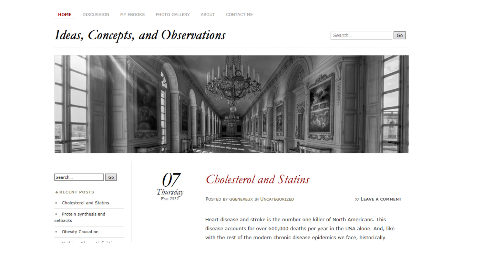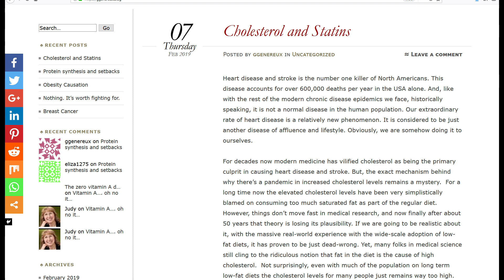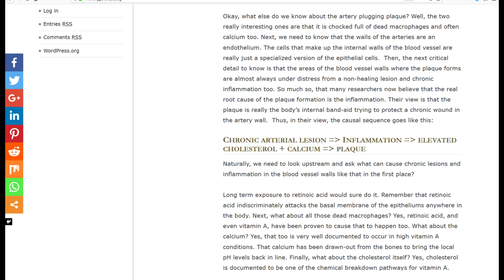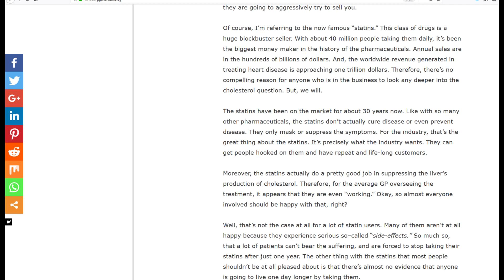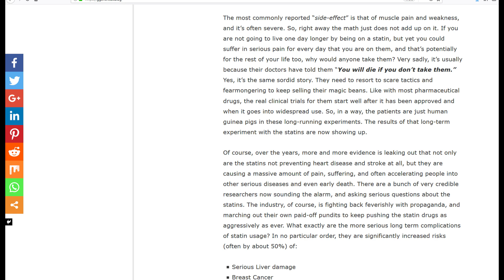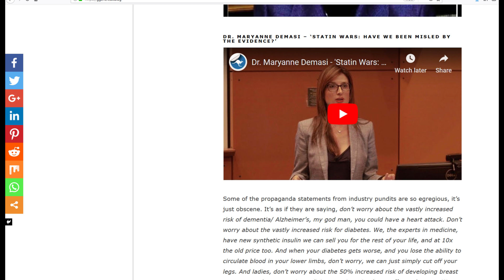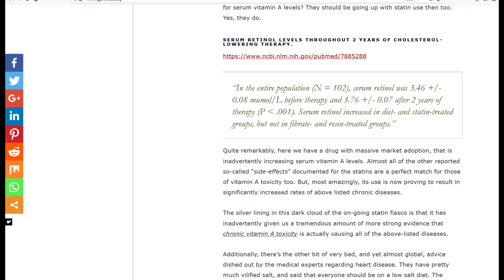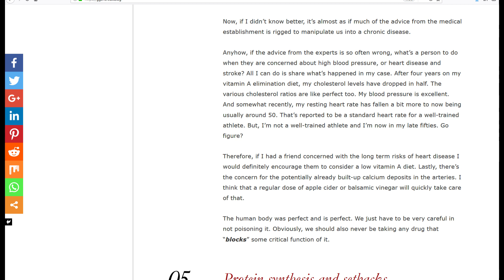Cholesterol & Statins (Vitamin A)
Thanks to Grant Genereux for producing this article! My goal is to help add to the repeteur of knowledge Currently being assembled on the Retinoids as well as to create healthy discussion and spread this potentially invaluable information.

For more relevant, health related information, check out the links and references below.

Grant's free ebooks, blog, forum and YouTube channel

References and useful links